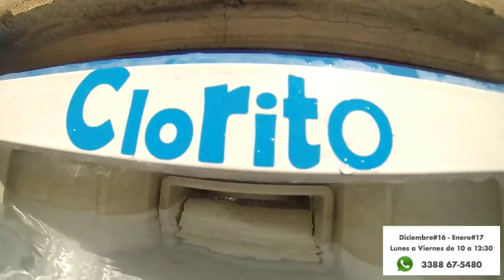Clorito Diciembre#16 - Enero#17